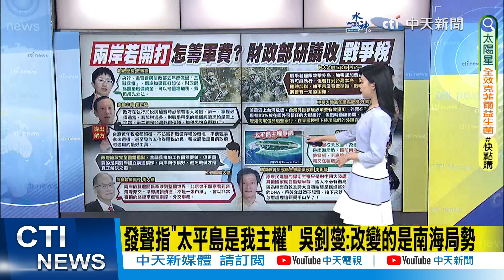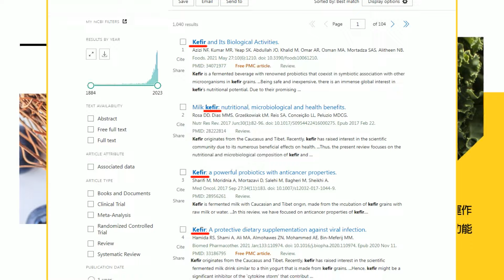【每日必看】兩岸若開打怎籌軍費?財部研議收戰爭稅 工商大老批"政府畫錯重點" 兩岸溝通才對｜發聲指"太平島是我主權" 吳釗燮:改變的是南海局勢 國安局長:目前不建議登太平島 20240321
00:00 兩岸若開打怎籌戰備資金? 財政部研議收戰爭稅
01:07 執行加稅與加費須有兩大考量!商總主席提解方
02:00 李大維:台海問題超越兩岸關係 賴清德"不是一張白紙"
02:09 兩岸若戰爭兵荒馬亂 學者:戰爭稅執行上有一定困難
03:21 兩岸開戰收"戰爭稅"? 國安局長:"討論中"尊重相關單位
05:29 20年來唯一不登太平島護主權 蔡英文挨轟"噤聲懼美"
07:38 藍委籲蔡英文登太平島示主權 國安局長:目前不建議